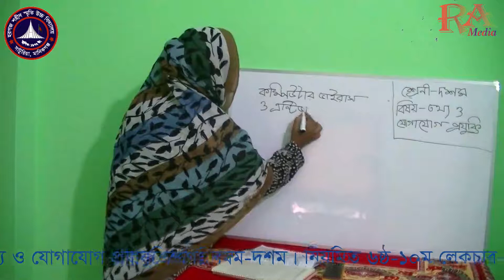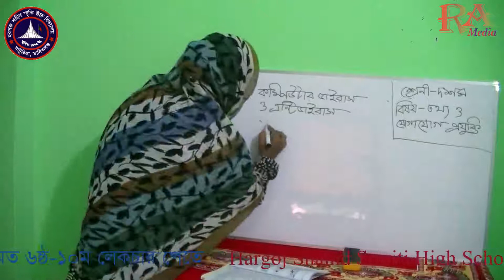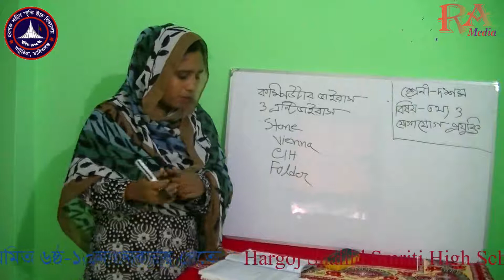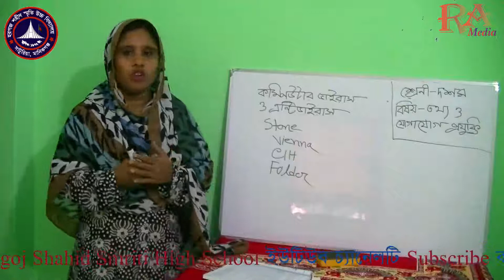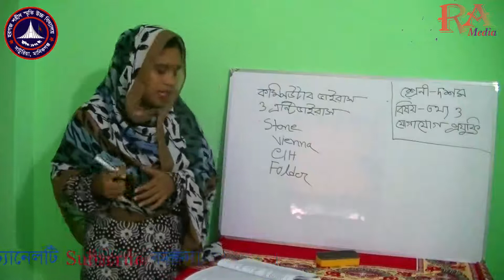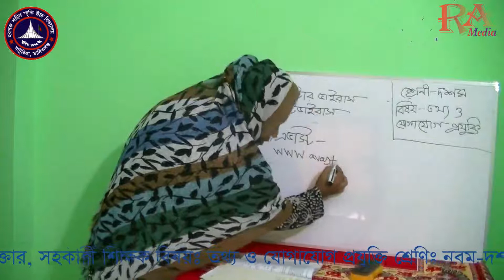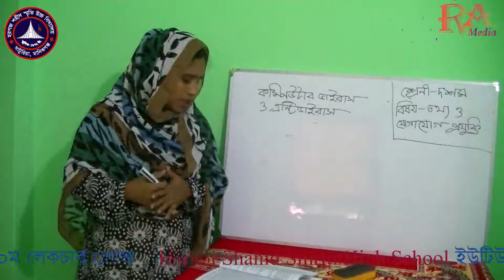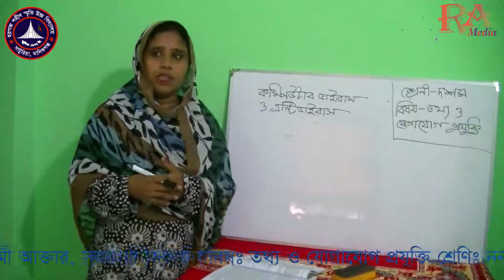বিষয়ঃ তথ্য ও যোগাযোগ প্রযুক্তি শ্রেণি: নবম- দশম